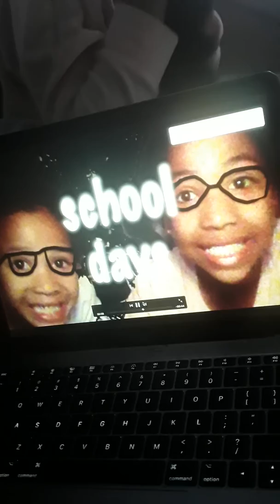GODBABY*LOGEE- SCHOOL DAYS (AUDIO)